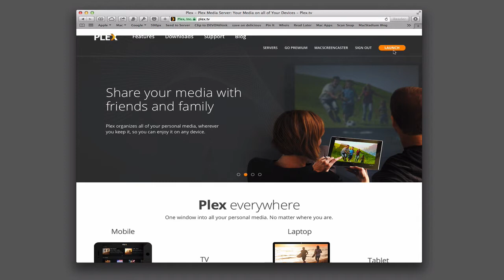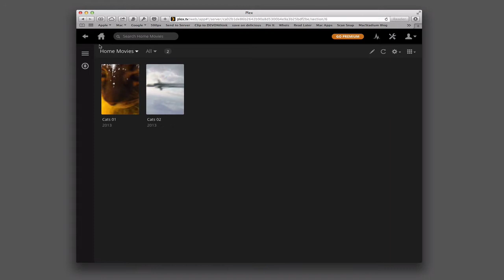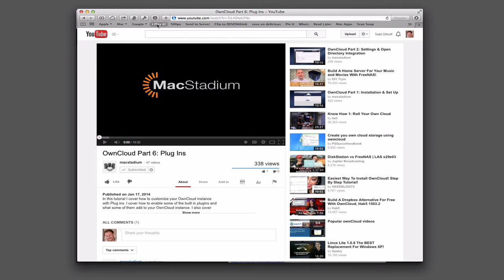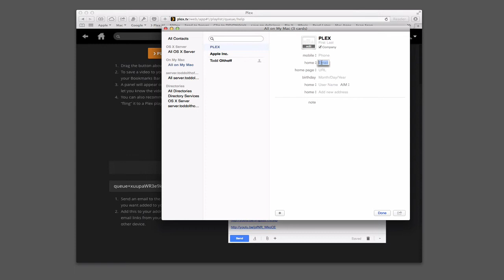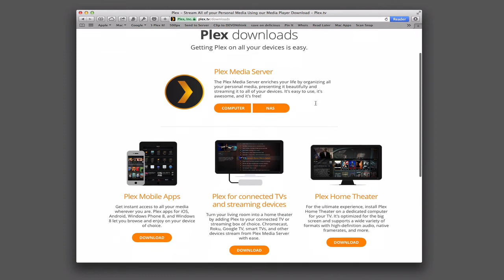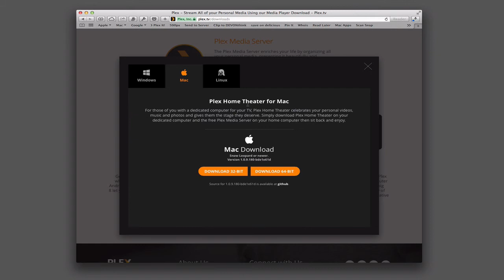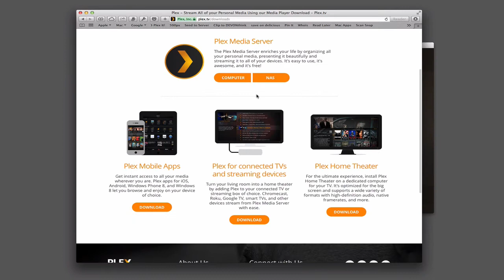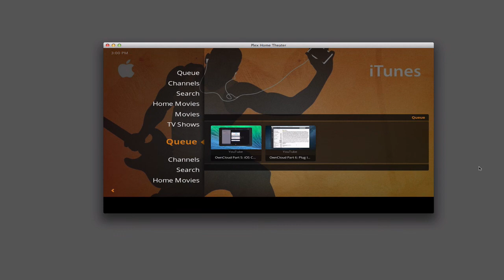Hosted PLEX Media Server Part 4: Mac Applications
In this screencast I cover accessing PLEX using the Mac Applications that are available. I cover how to use the web interface including how to get videos into PLEX from around the web to view later. I also cover the PLEX Theater Application including how to set it up and run it on your Macs and connected televisions.